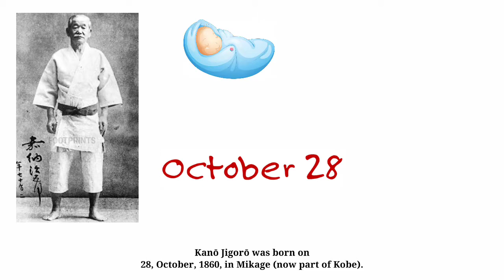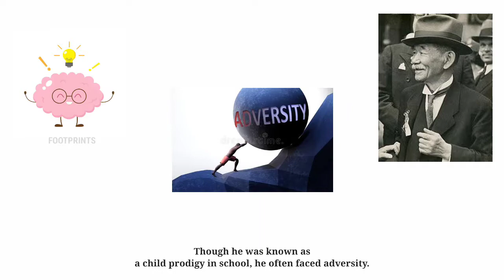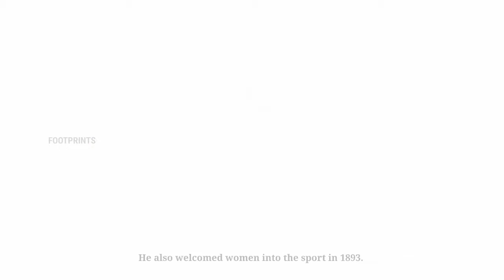Kanō Jigorō: Japan’s “Father of Judo”s 161st Birthday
Google Doodle, celebrates Professor Kanō Jigorō, Japan’s “Father of Judo”, with a doodle on his 161st birthday.

The name Judo means “the gentle way”, and the sport is built on principles, such as, justice, courtesy, safety, and modesty. Kanō saw the martial art as a way to bring people together, even while throwing opponents to the mat.

Kanō Jigorō was born on 28, October, 1860, in Mikage (now part of Kobe). Kanō moved to Tokyo with his father at age 11. Though he was known as a child prodigy in school, he often faced adversity.

To build strength, he became determined to study the martial art of Jujutsu. During his time as a student at Tokyo University, he finally found someone who would teach him, Jujutsu master and former samurai, Fukuda Hachinosuke.

Judo was first born during a Jujutsu sparring match, when Kanō incorporated a western wrestling move, to bring his much larger opponent to the mat.

By removing the most dangerous techniques used in Jujutsu, he created “Judo,” a safe and cooperative sport based on Kanō’s personal philosophy of Seiryoku-Zenyo (maximum efficient use of energy), and Jita-Kyoei (mutual prosperity of self and others).

In 1882, Kanō opened his own dojo (a martial arts gym), the Kodokan Judo Institute in Tokyo, where he would go on to develop Judo for years. He also welcomed women into the sport in 1893.

Kanō became the first Asian member of the International Olympic Committee (IOC), in 1909, and in 1960, the IOC approved Judo as an official Olympic sport.

Happy birthday, Kanō Jigorō!